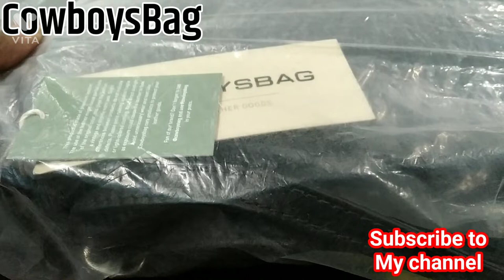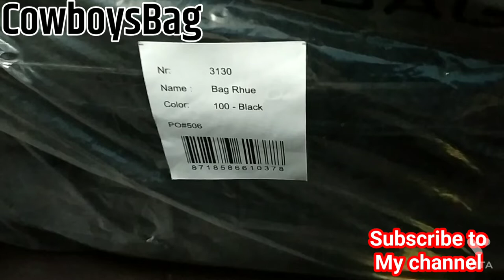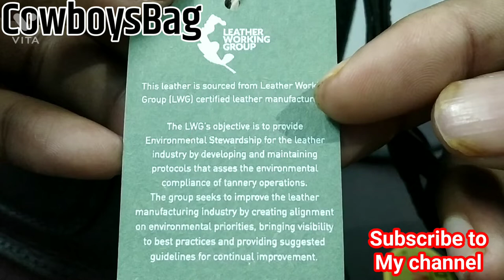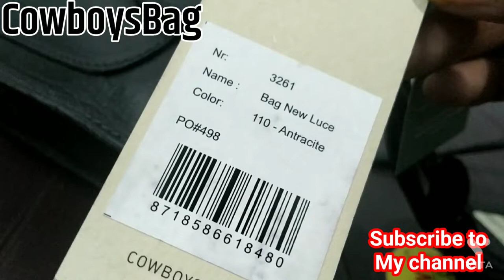Women special Video!!Cowboysbag Purse For Women Unboxing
Cowboysbag Unboxing